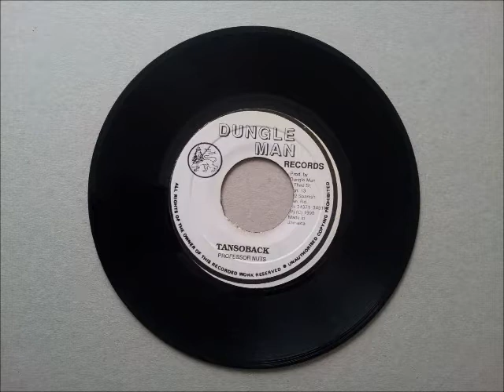Professor Nuts Tansoback